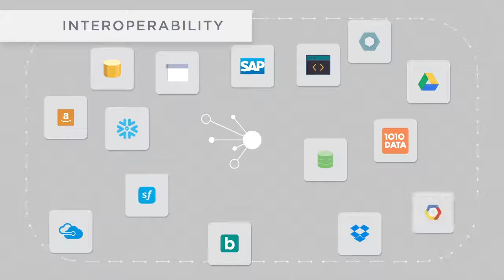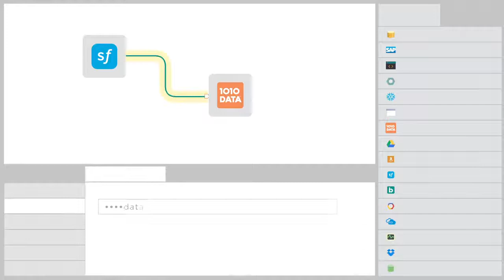1010data and Talend - What is Talend?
Talend is an industry standard enterprise software with more than 15 years of experience providing ETL tools and data integration solutions.